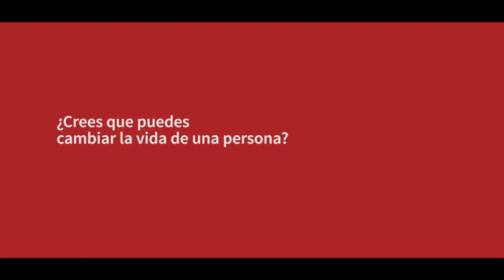8 de marzo de 2018, Día Internacional de la Mujer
Interpretado por Pocholo y Deimos, de Serracines